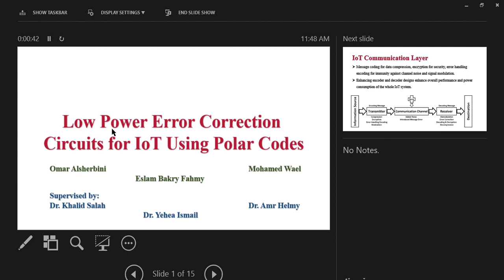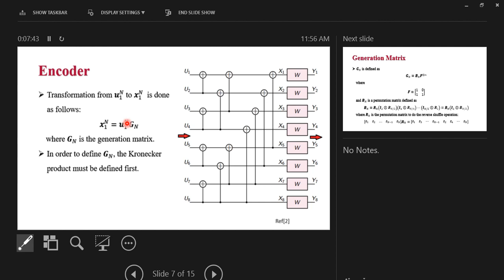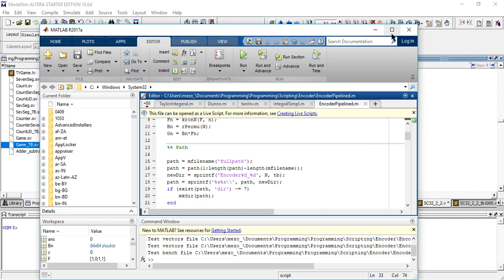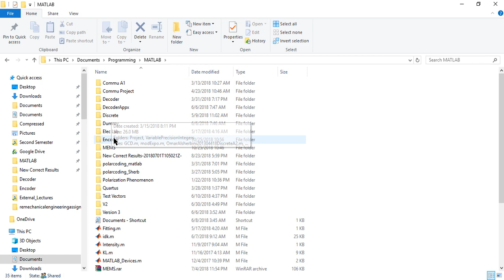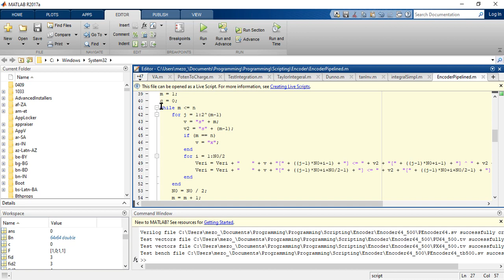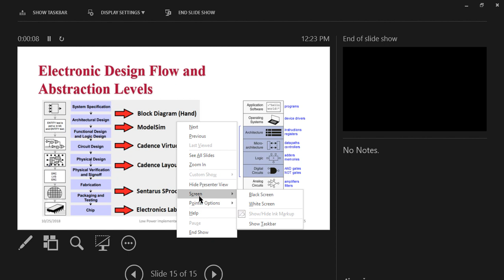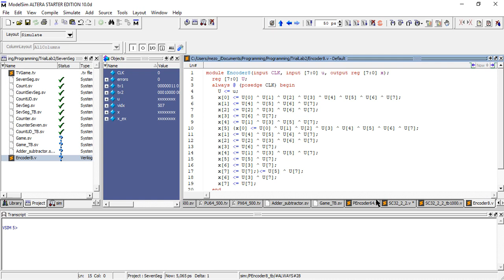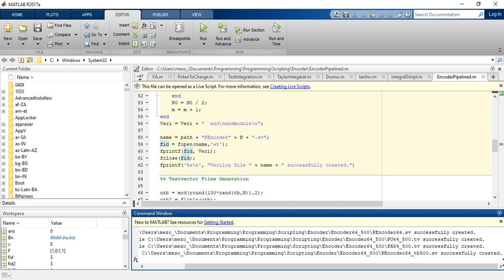Scripting Verilog with MATLAB & Polar Codes for Error Correction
Run SCAppxOpt0.m file; that's the top module.
Make sure to read my comments in the first section and follow the code section by section, according to the section's header.